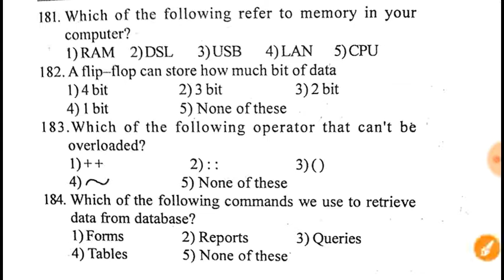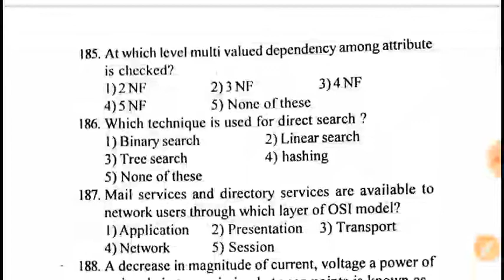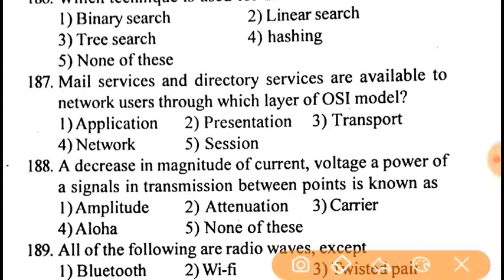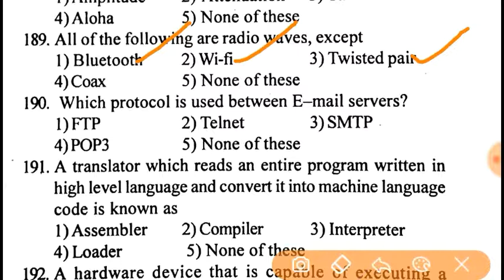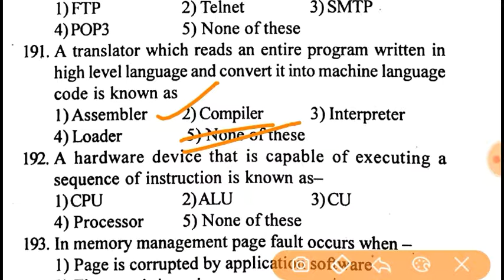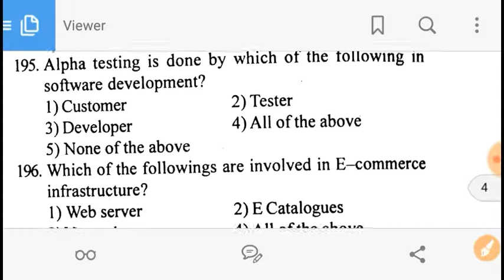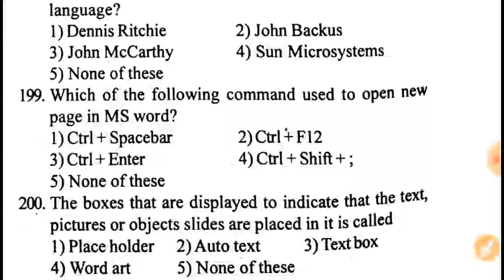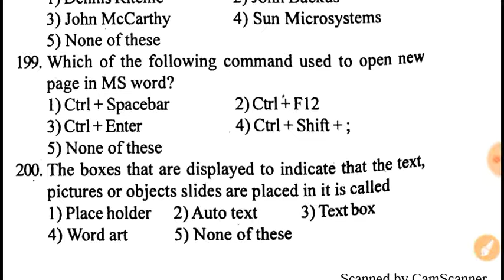COMPUTER AWARENESS || Part 6 || For NABARD GRADE A EXAM 2018 | 20 most important questions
20 most important questions for NABARD GRADE A EXAM 2018

DAILY 20 questions series part 6

Most important computer questions series

Join whatsapp group for SBI Clerk/PO